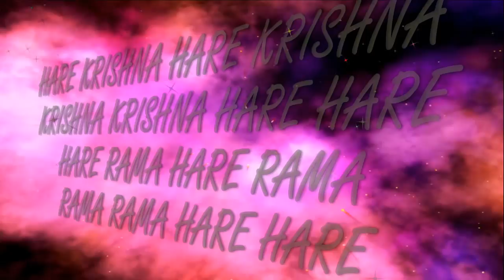19.05.2018 RATHA-YATRA ISKCON Dnipro Ukraine